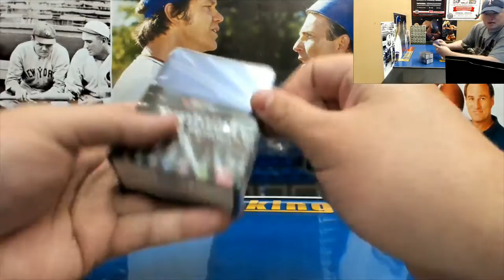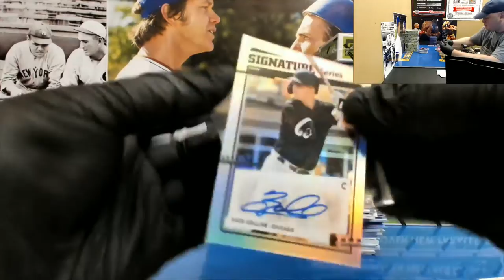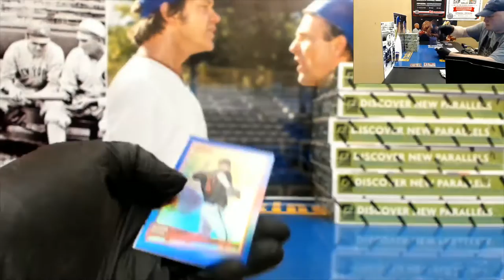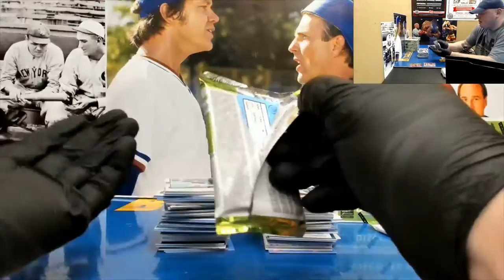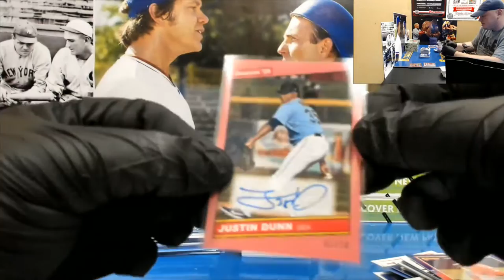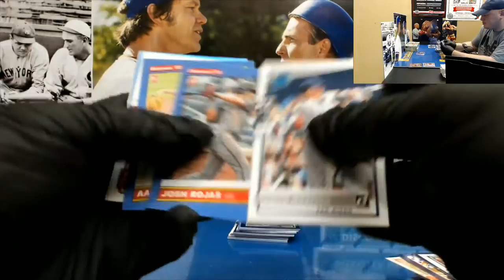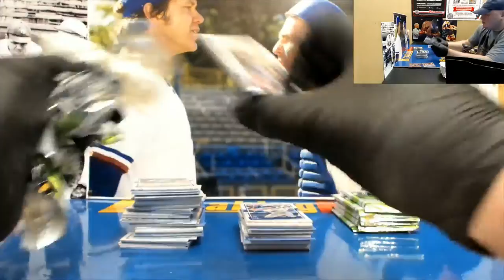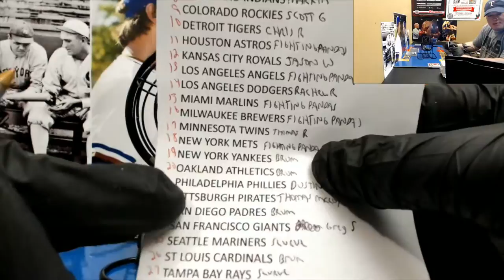2020 DONRUSS PART B CASE BREAK 3/11/20